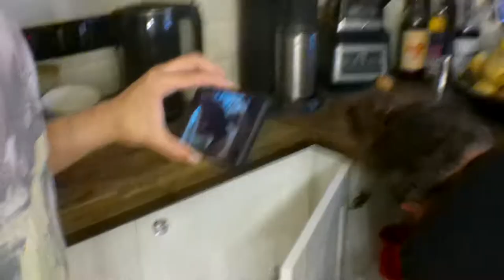Making Cadbury Cornflakes With My Brother!!!!! | Kurrgas Cooking!!!!